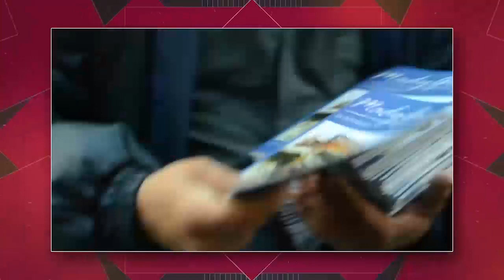Trabajadores de MadyGraf, en defensa del trabajo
Trabajadores de MadyGraf (ex Donneley) conversaron en el piso de La Izquierda Diario TV sobre la situación y la campaña para exigir a la Cámara de Diputados de la Provincia de Buenos Aires que apruebe el proyecto de Ley de Expropiación de esta fábrica. Esta aprobación permitirá mantener los 200 puestos de trabajo que funcionan en MadyGraf y que hoy se encuentran en peligro.